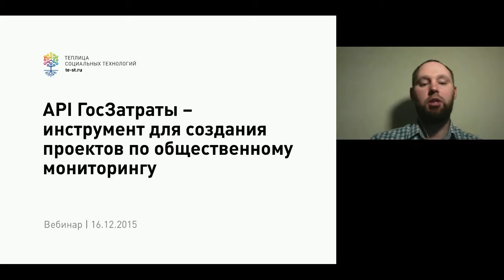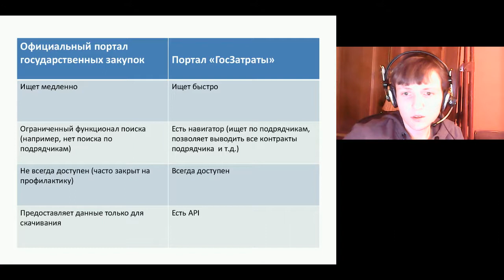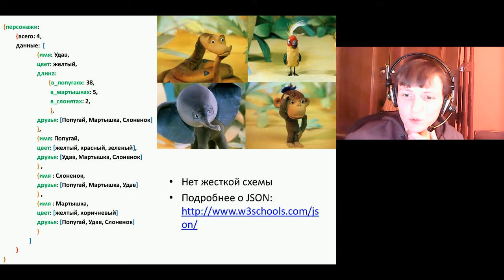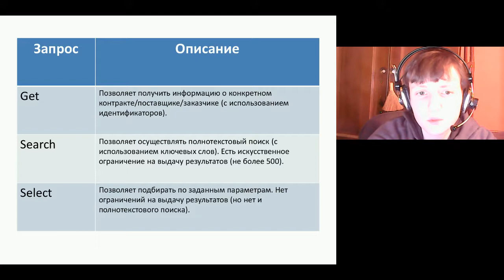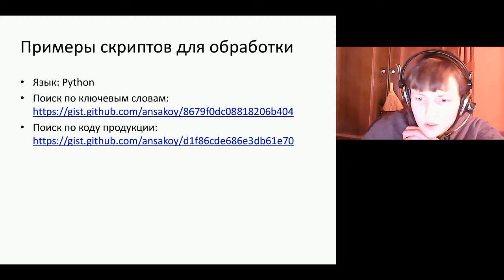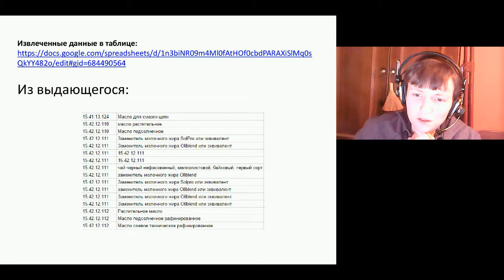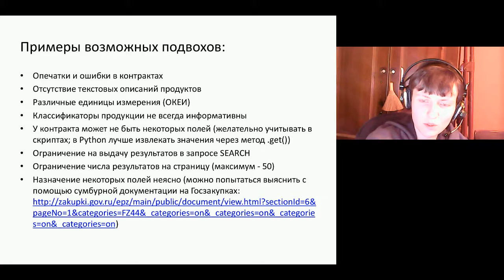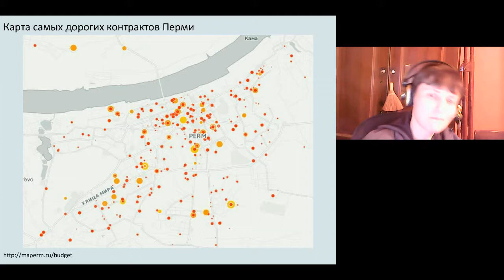Запись вебинара «API ГосЗатраты – инструмент для создания проектов по общественному мониторингу»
16 декабря мы провели вебинар совместно с Анной Сакоян, дата-журналистом и аналитиком проекта ГосЗатраты. Цель вебинара – узнать о возможностях API ГосЗатраты для общественных проектов.